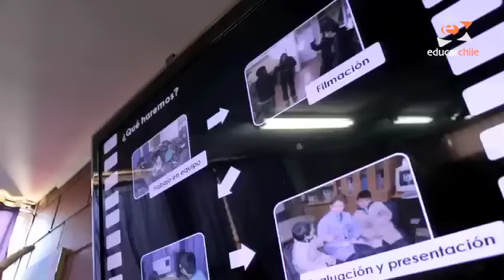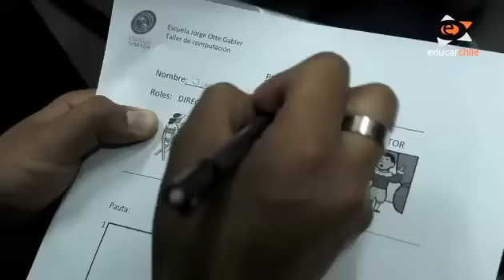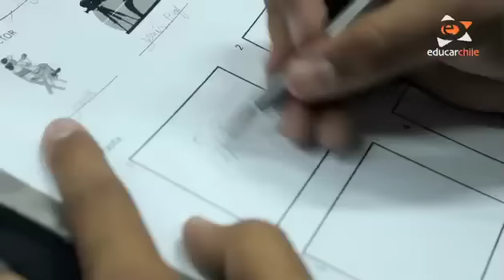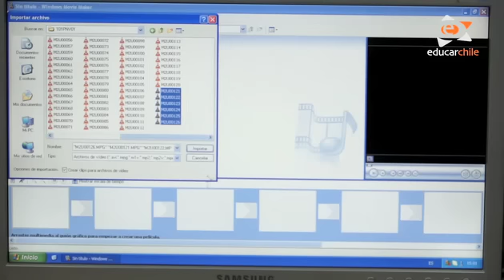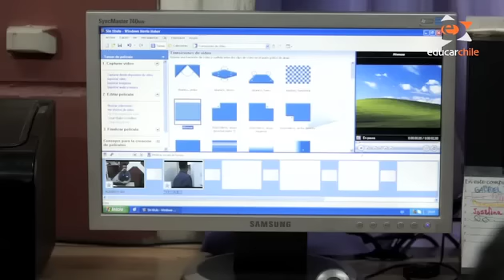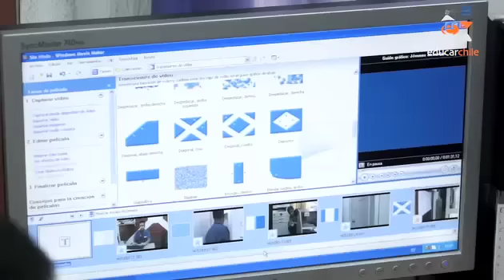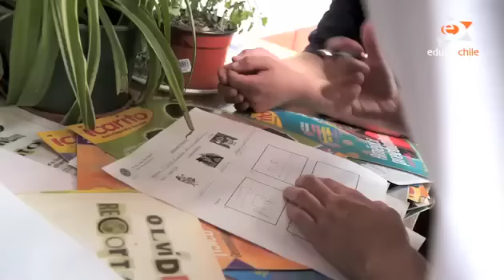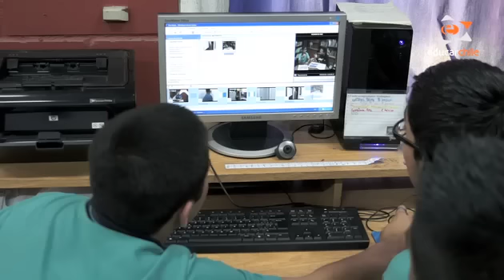Buenas Prácticas con uso de TIC: producción audiovisual por estudiantes sordos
Video perteneciente a la serie Buenas Prácticas con TIC, producida por educarchile. La experiencia de aprendizaje presentada en el video nos muestra como se invita a los estudiantes de la escuela de sordos a expresarse a través de un video. Los alumnos trabajan en grupos durante todo el proceso; desde la escritura del guión, la realización del story board, grabación y edición.